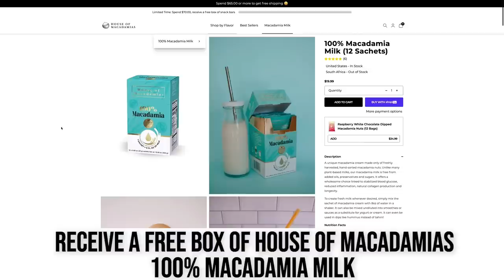The Most Effective Strategies for Fat Loss & Autophagy | Fasting, HIIT, Protein Intake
The Biggest Benefit of Fasting | Chris Williamson

Timestamps ⏱

0:00 - Intro
0:27 - Use Code THOMAS20 for 20% off House of Macadamias!
1:43 - The Best Form of Fasting
3:47 - Does Fasting Provide Unique Benefits?
4:57 - Is Autophagy BS?
6:40 - Fasting & Building Muscle
8:05 - Nonnegotiables for Fat Loss
16:42 - Caloric Restriction & Longevity
18:33 - Does Protein Harm Longevity?
24:03 - V-Shred
28:03 - HIIT for Fat Loss
30:13 - Exercise Recommendations for Fat Loss
31:36 - EMOMs
32:16 - Chris' Two Favorite Workouts
35:04 - How to Satisfy a Sweet Tooth
37:18 - Bloating & Food Diversity